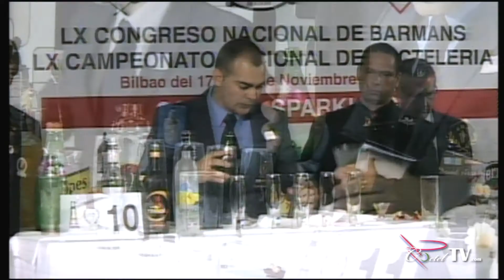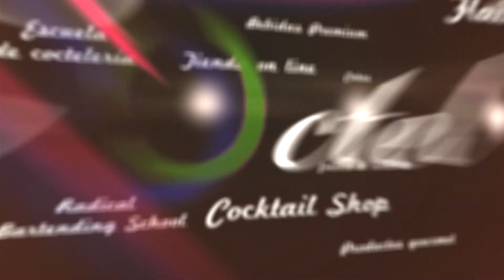Cóctel Sparkling 03.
LX Campeonato de España de Coctelería Sparkling.